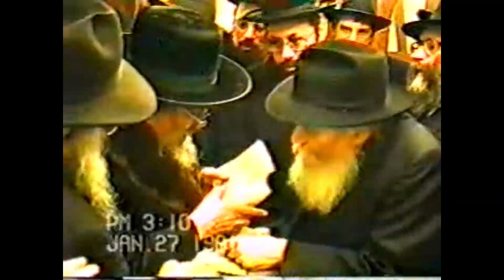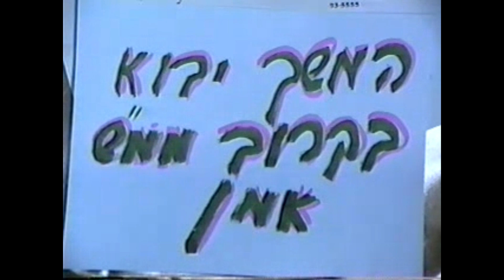פניני הפנינים - המשך יבוא בקרוב ממ"ש אמן